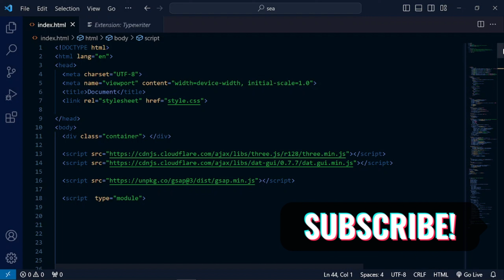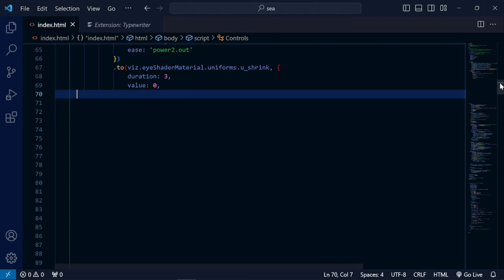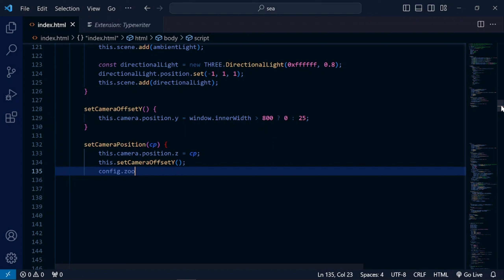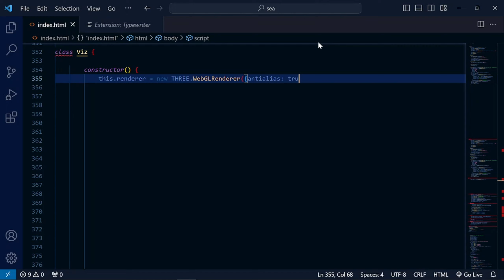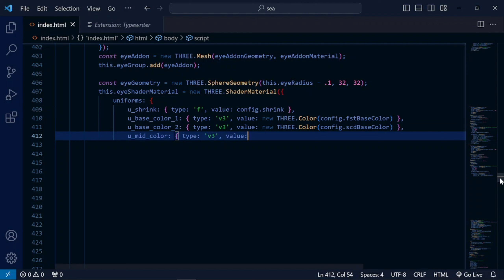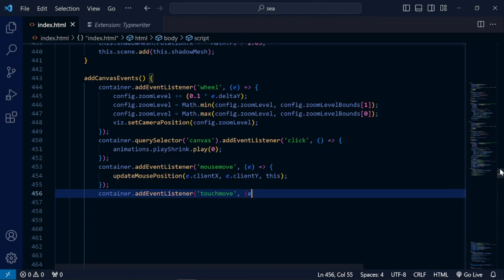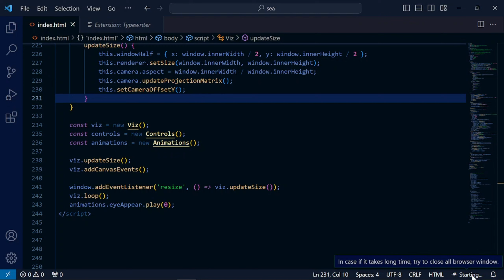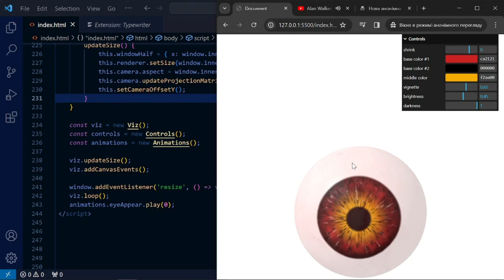ASMR Programming - Eye Generator Three.js - No Talking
Eye Generator created using Three.js. Sit back, relax, and enjoy the calming visuals of coding without any talking.